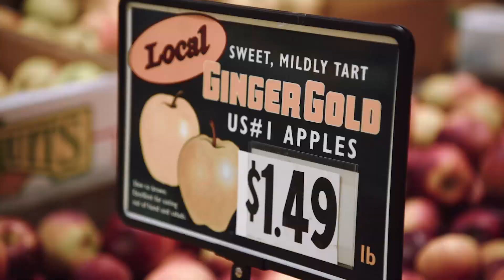The Pollinators (2020) | Official Trailer HD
Every year billions of honey bees are trucked around the US pollinating critical food crops. "The Pollinators" tells their story through interviews with beekeepers and experts who warn that our very way of sustenance, and life, is in danger.

"The Pollinators" is a cinematic journey around the United States following migratory beekeepers and their truckloads of honey bees as they pollinate the flowers that become the fruits, nuts and vegetables we all eat.   The many challenges the beekeepers and their bees face en route reveal flaws to our simplified chemically dependent agriculture system.  We talk to farmers, scientists, chefs and academics along the way to give a broad perspective about the threats to honey bees, what it means to our food security and how we can improve it.

DIRECTED BY Peter Nelson
STARRING Bret Adee, Jack Algiere, Jeff Anderson, Alan Ard, Dan Barber, Leigh-Kathryn Bonner
1091